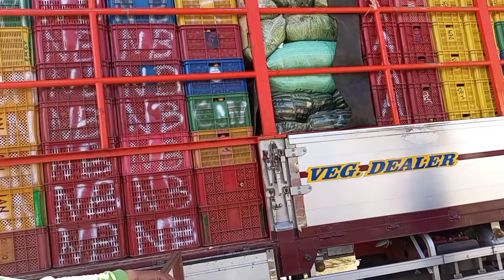PAKTURA SA BUWAN NG OKTOBER ARAW NG BIYERNES | TRUCKING VEGETABLES DEALER | @IGOROTA HIGHLANDERA